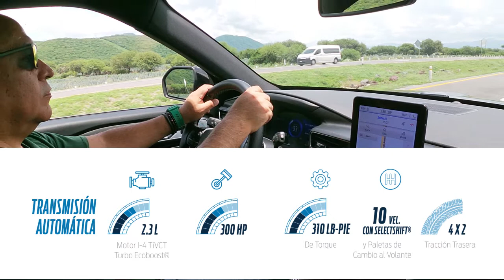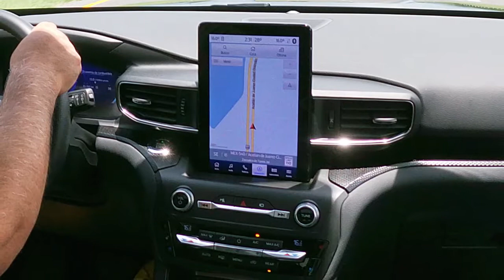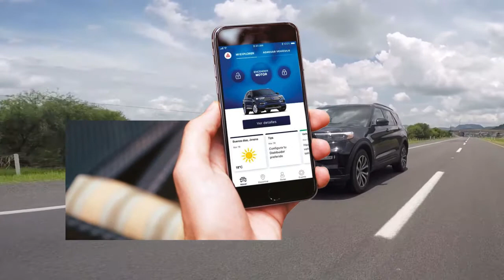FORD EXPLORER 2020 AHORRA COMBUSTIBLE - PRUEBA DE MANEJO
Probamos la nueva Ford Explorer 2020 en prueba de manejo. Con 10 velocidades y 400 caballos de fuerza sentirás el poder de esta camioneta y que además ahorra combustible.